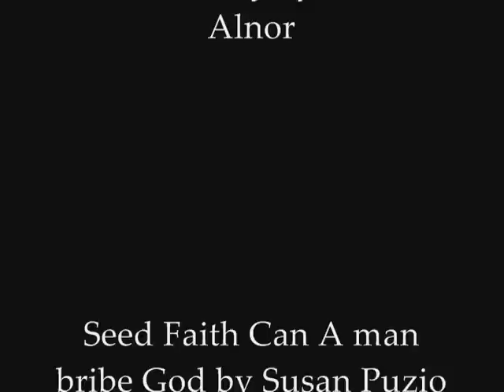Jan Crouch death update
Updating the story about the Jan Crouch death and some added information about the family.